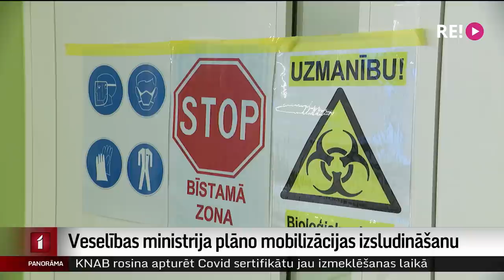Veselības ministrija plāno izsludināt mobilizāciju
Līdz slimnīcu noslodzes maksimumam jeb 1500 pacientiem trūkst 47 slimnieku. Un, redzot, cik strauji slimnīcas piepilda Covid slimnieki, prognozējams, ka šī robeža tiks pārsniegta jau rīt.
Papildu gultas tiek veidotas, taču visvairāk ir vajadzīgs medicīnas personāls. Lai to piesaistītu, tuvākajās dienās plānots izsludināt mobilizāciju.
Mobilizācija nozīmēs personāla piesaisti arī no poliklīnikām. Un atteikties strādāt nevarēs. Plašāk stāsta Zanda Ozola-Balode.